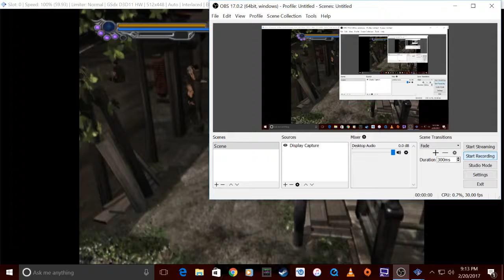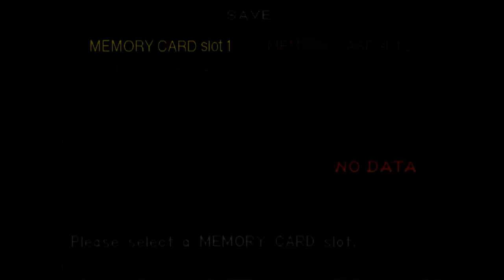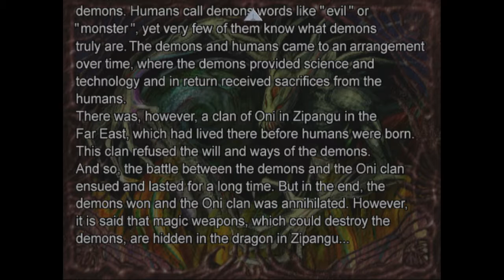Derek sucks at Onimusha 2 #2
Also leave some comments with your opinions on what I can do better. Thanks guys for watching!